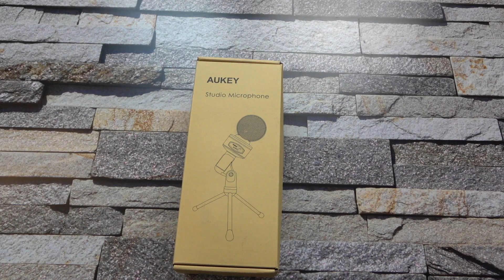AUKEY Kondensator Mikrofon mit Tischstativ - JetLoneStarr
Video & Audio Ausrüstung